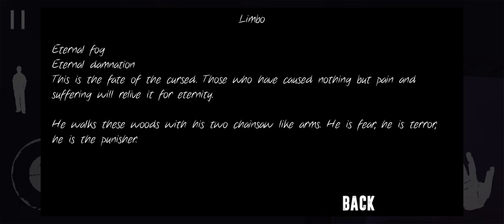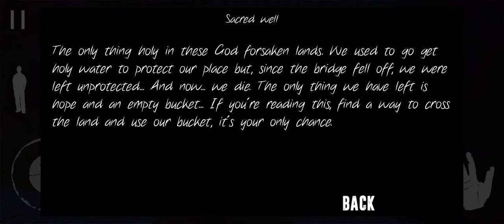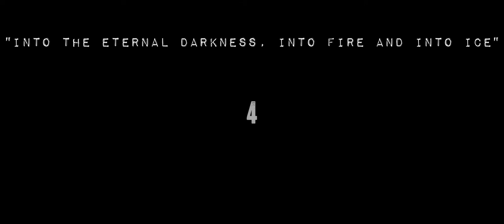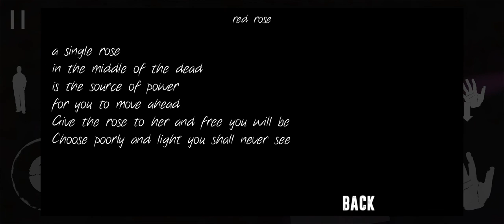Wake Up Walkthrough (Full Gameplay) - Woods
Wake Up is a horror escape game with a creepy atmosphere that requires you to search and solve whatever it's needed to escape !

Each chapter takes place in a different place and each has different mazes and puzzles for you to solve without getting caught.

The Woods - The second is a limbo like world where you need to confront your sins to finally escape or stay in it forever.